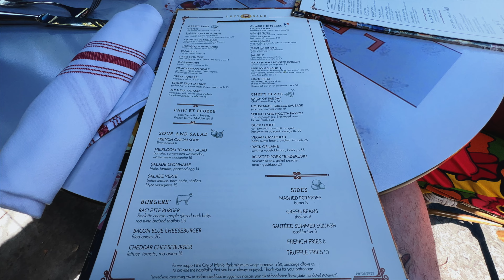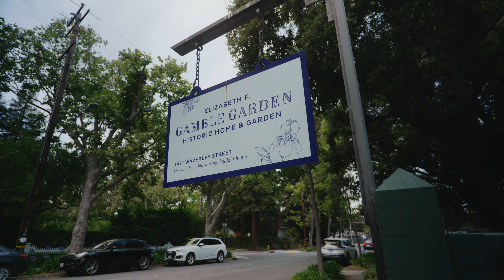1452: Family Week